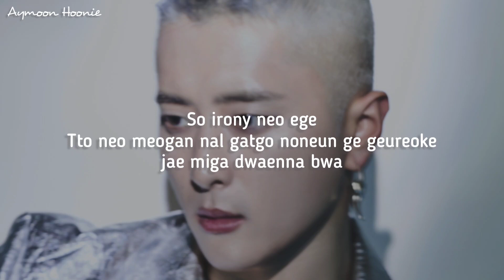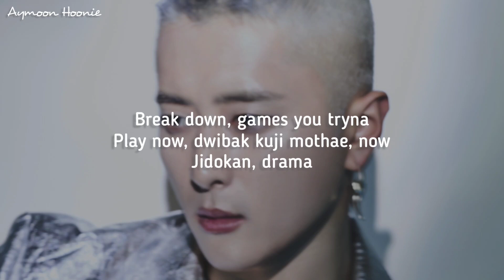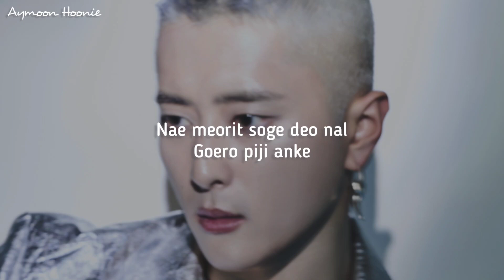KARD (카드) - Break Down 'Easy Lyrics'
Aymoon Hoonie

• Song : Break Down
• Artist : KARD